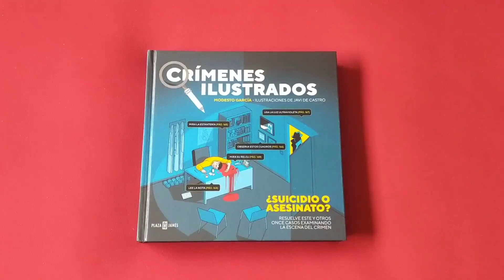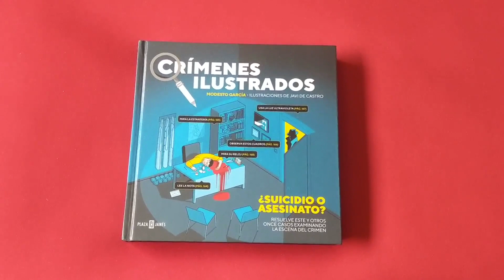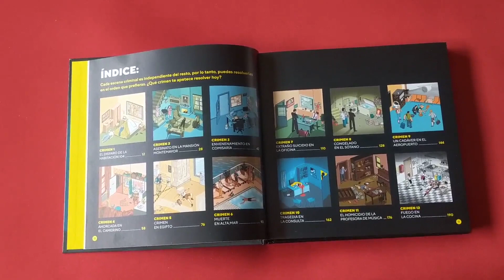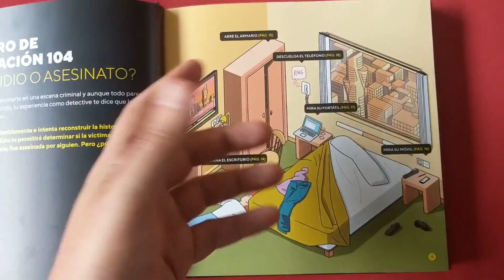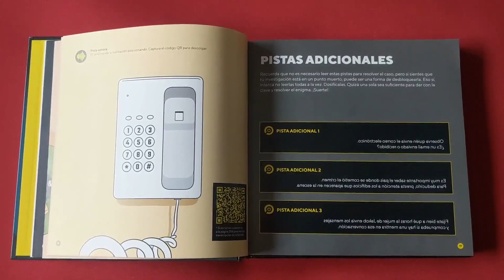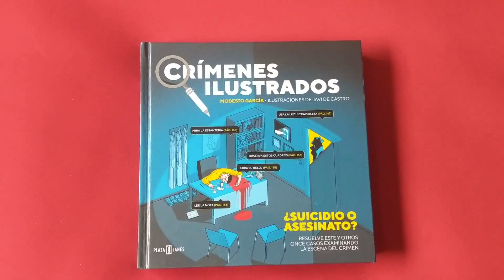Crímenes Ilustrados: Reseña | Modesto García y Javi de Castro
Hoy Pedro os trae una reseña de algo distinto, el libro de Crímenes Ilustrados, un librojuego, en el que nos pondremos en la piel de avezados detectives, resolviendo escenas del crímen, un libro de Modesto García que surgió en publicaciones de Instagram en pleno confinamiento con las ilustraciones de Javi de Castro.